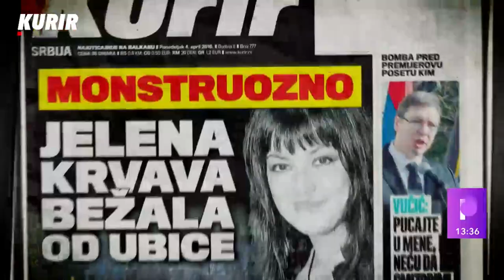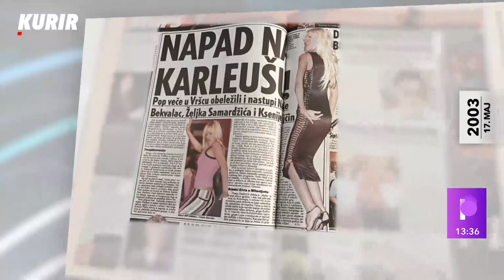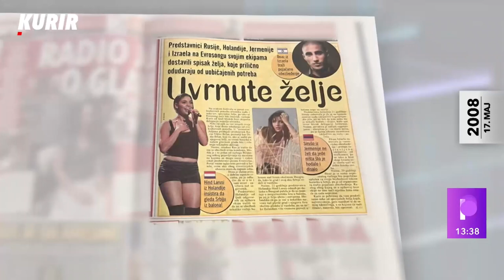Maja Nikolić o novim projektima, Evroviziji, nastupu Luke Bleka, lošem plasmanu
Puls Srbije, Kurir TV, 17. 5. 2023.